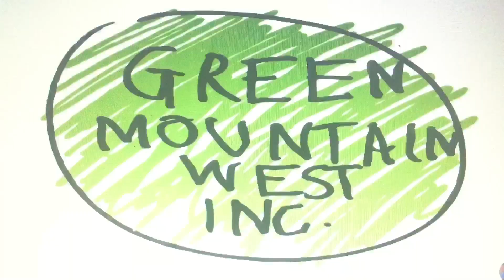Coquette Entertain the Brutes Green Mtn CBS 20th Television Fremantle Debmar Mercury (2018)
From Celebrity Name Game